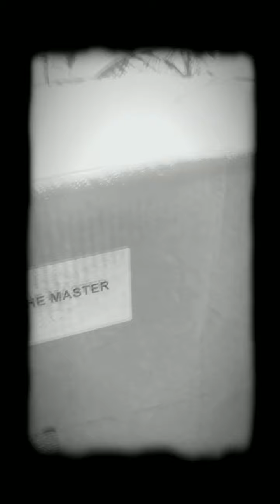PD 18300MKIV - Speaker 18" Vc 6" Fourth Magnet Pertama di Indonesia